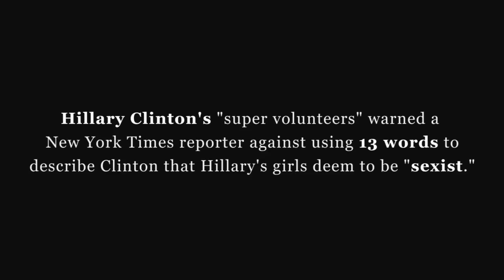Hillary Clinton "13 Words" Parody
Hillary Clinton's "super volunteers" warned a New York Times reporter against using 13 words to describe Clinton that Hillary's girls deem to be "sexist."

-- Credits --

Bill / Barack
 - Elgin Alway

Lead Singer
 - J.P. DeChambeau

Support Vocals / Hillary
- Jane Taber

Writers
- Elgin Alway, Lane Cameron, Shaun Cameron, Barbara D'Auria, Lou D'Auria, Randall Lloyd, Jane Taber, and Tom Taber

Lyrics Arranged By
 - Tom Taber and J.P. DeChambeau

Video Suggested By
 - Lou D'Auria

Music Inspired By
 - The Cookies "Don't Say Nothing Bad About My Baby"

No bobbleheads were harmed in the making of this film.